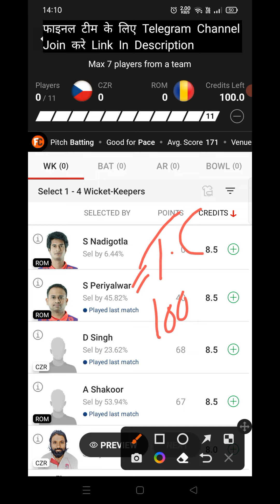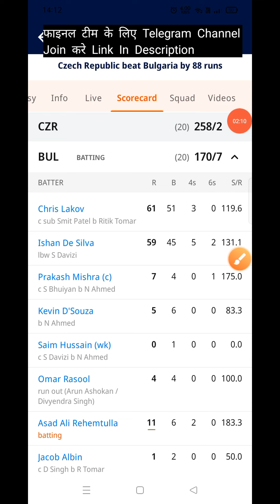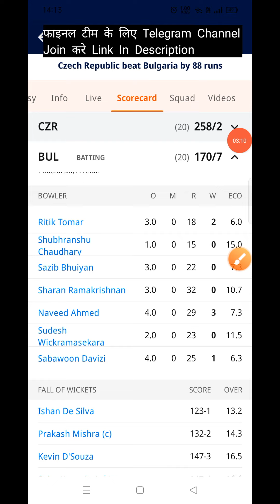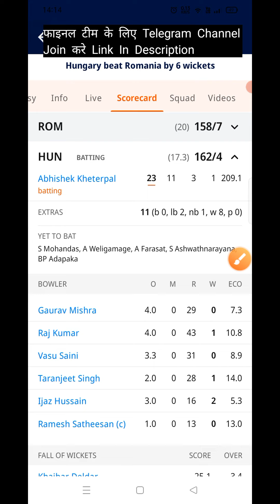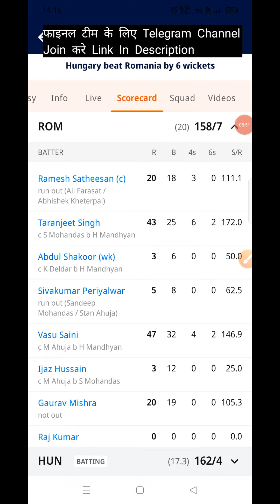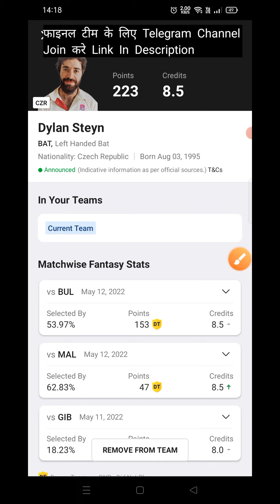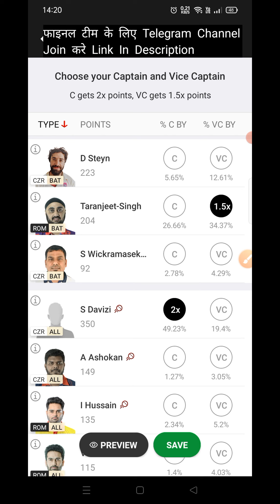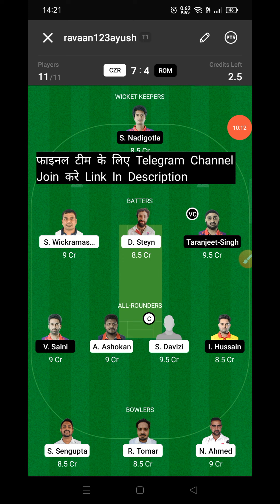CZR vs ROM Dream11 Prediction | CZR vs ROM Dream11 Team